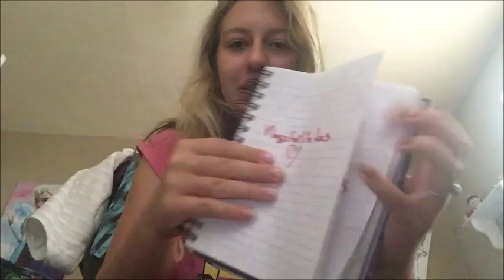Where Have I Been? Vlogsforlife2003